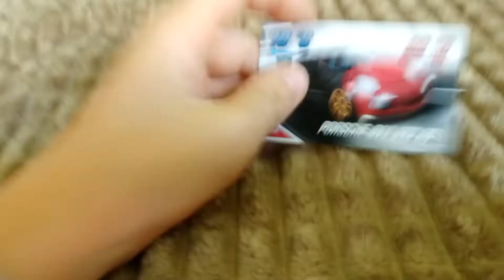Sprawdzam czy Majorette zmieniają kolor😯😎😏